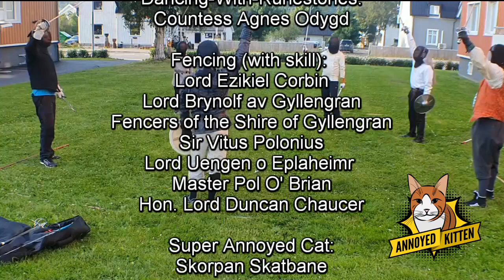Fency dance - SCA filk song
For all my SCA fencers out there. You rock! :)

This is a s good as it got after like one thousands recordings and swear words. But I always say one should sing more with will than will skill, so I will stick with that. ;)